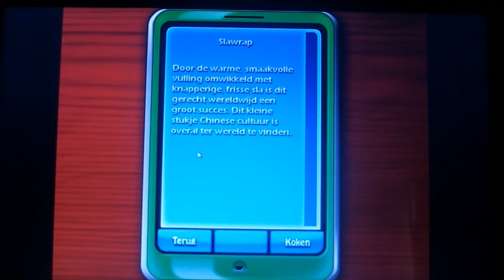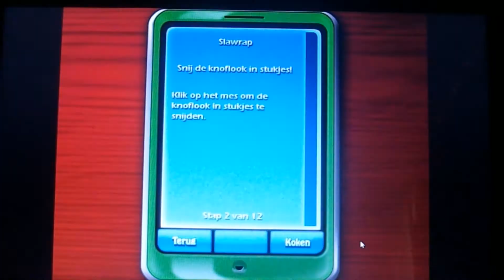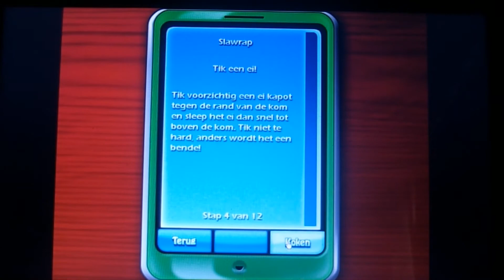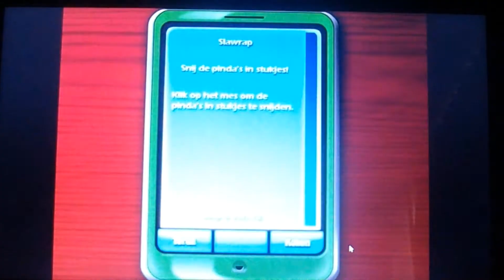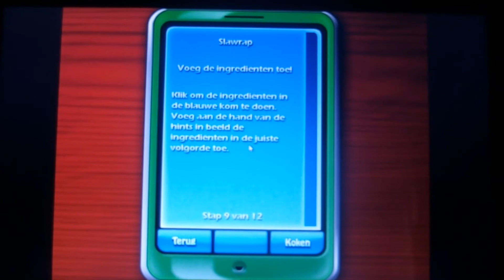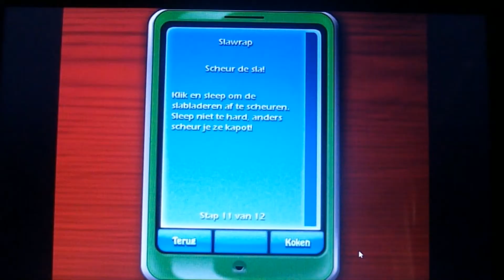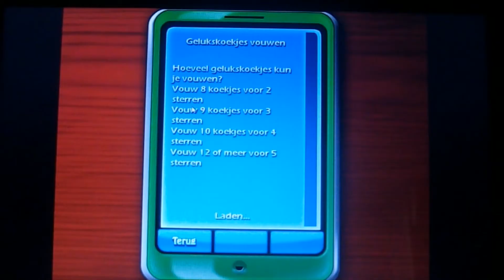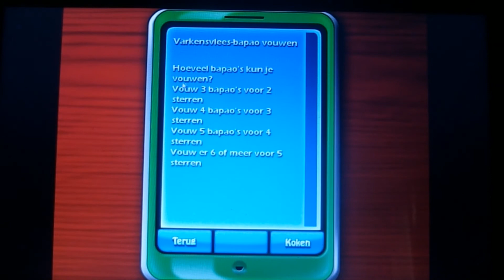Cooking acedemy #3 gamevideo #7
Vond je deze video leuk? Doe dan een duimpje omhoog.
Reactie mag altijd. (Als de reacties aanstaan)
Volg me op Instagram: @Ik_en_de_cavias